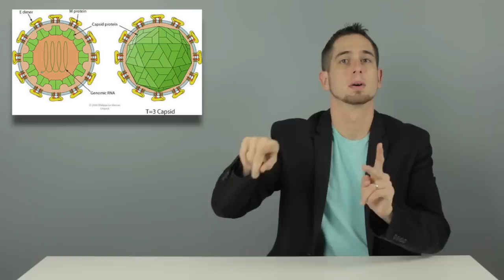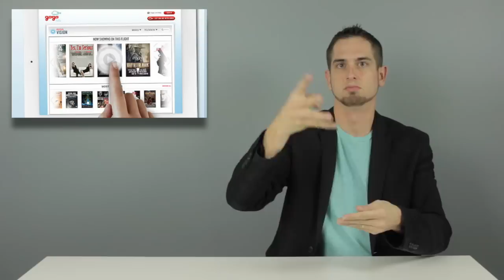The Daily Moth 1-27-16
Elementary School Principal Killed by School Bus, Eight Oregon Militia Members Arrested, Zika Virus in U.S. and 20 Other Countries, Three Quick News Stories, NAD and Gogo Vision Reaches Deal for In-Flight Captions, Deaf Man Mistakenly Stabbed, MSD Replaces Water Faucets, and Two Guest DeafBing: Vibrations and Dishes.